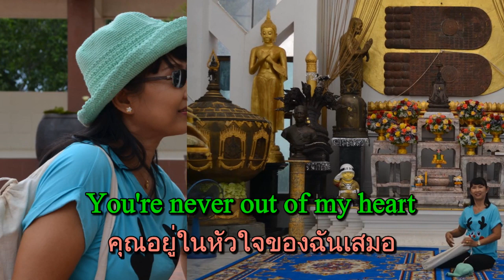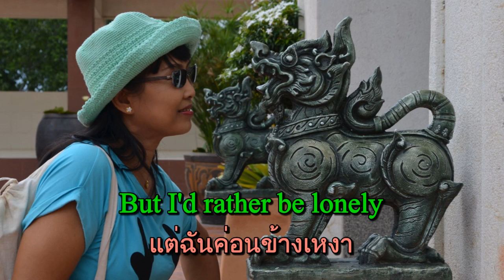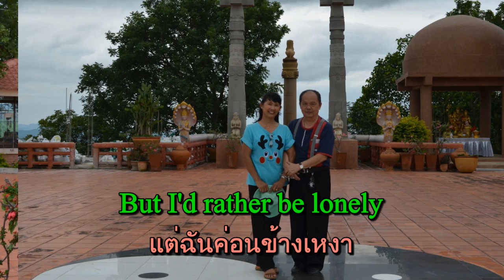วัดป่าสิริวัฒนวิสุทธิ์ จ.นครสวรรค์ ๑๒ ต.ค. ๕๘ - Oh How I Miss You Tonight (Nat King Cole) Wa